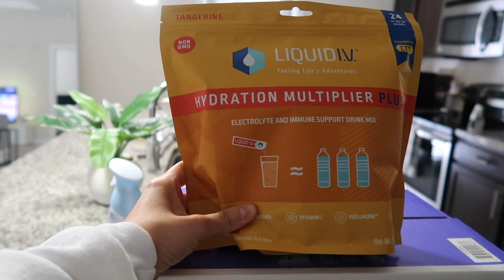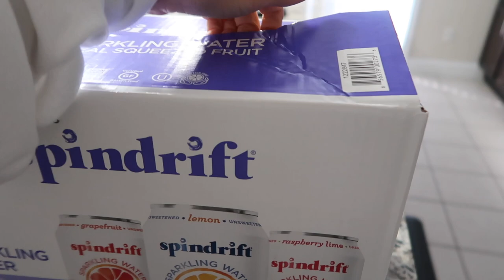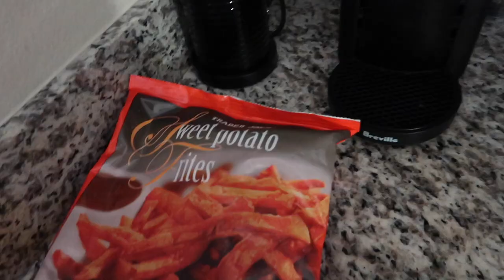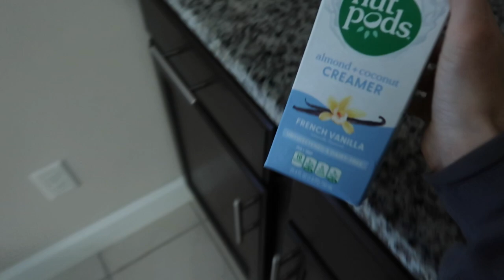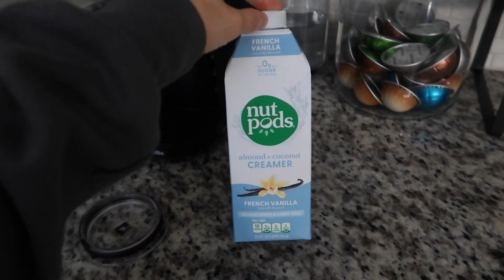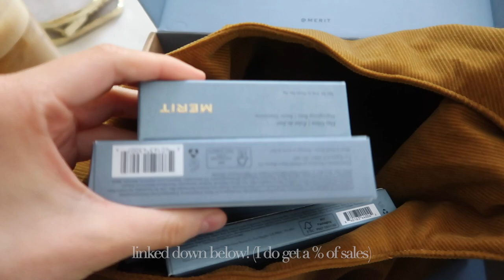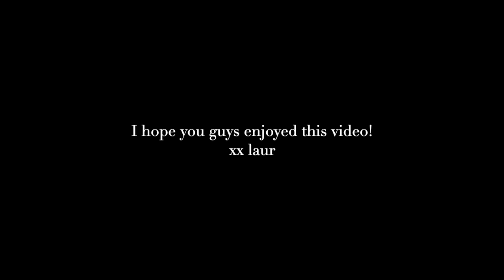vlog: new nespresso tropical coconut pod, this is embarrassing, trying clean beauty products + more!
thank you Merit for sending me these products!
Items Mentioned:
The Minimalist Perfecting Complexion Stick: Color Bisque
Flush Balm Cheek Color : Color Beverly Hills & Mood
Day Glow Highlighting Balm: Color Bounce
Clean Lash Lengthening Mascara: Color Perfect Black
Brow 1980 Volumizing Pomad: Color Brown
Shade Slick Tinted Lip Oil: Color Pink Beet